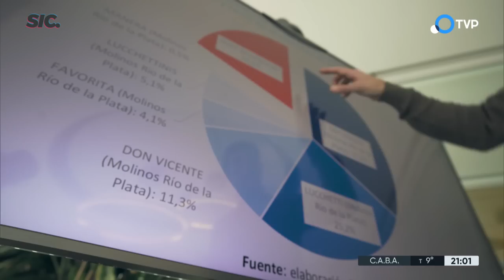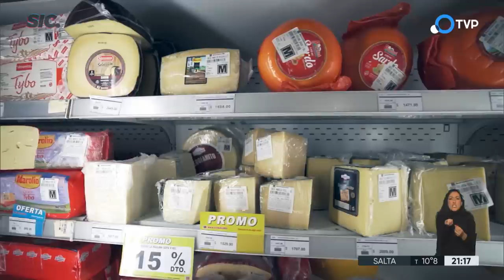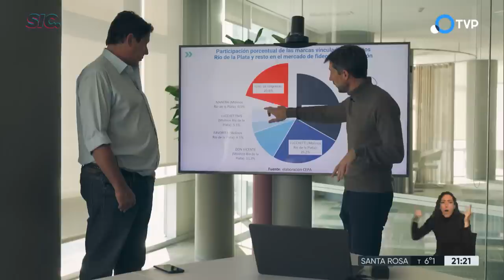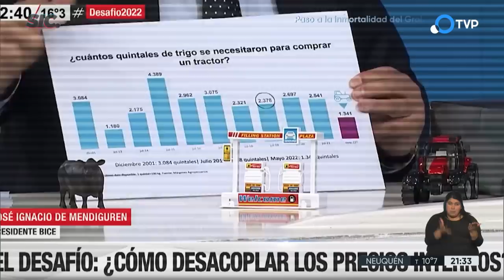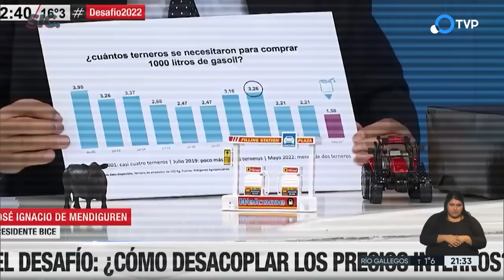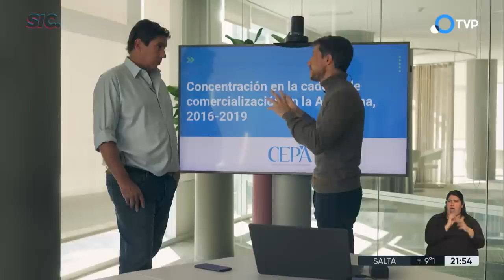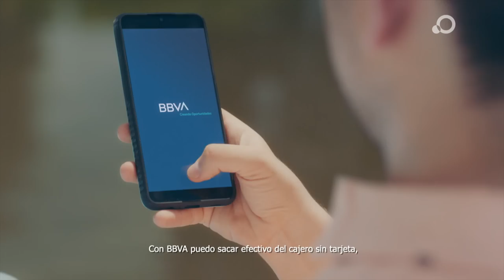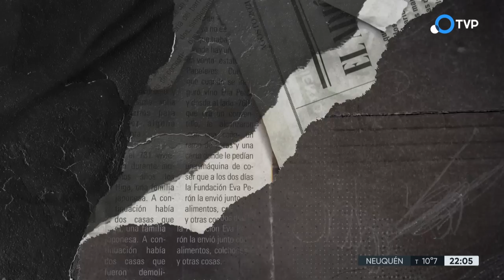Alimentos, de la Tierra a la Góndola - SIC Periodismo Textual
Sólo el 13% de la tierra es propiedad de pequeños productores que generan más del 60% de alimentos del mercado interno. El acceso a la tierra y a la posibilidad de trabajarla define qué y cómo se comercializa.

La soberanía alimentaria, la concentración de la tierra y el consumo interno son ejes sobre los que debemos debatir para poder responder: ¿Quién pone el precio de la comida para 47 millones de argentinos y argentinas? ¿Qué está fallando para que en el país haya millones de personas con necesidades alimentarias básicas insatisfechas?

SIC es un programa de crónicas periodísticas políticas y sociales para pensar distintas realidades. El ciclo pone al periodismo en territorio, recorre el país y el mundo. Cruza las fronteras para entender cómo miramos y cómo nos miran. Una propuesta que intenta contar la historia en pleno desarrollo en un mundo que se transforma. SIC se mueve para entender y busca información para decidir. Periodismo textual que resalta lo importante.

Conducción: Flor Alcaraz y Luciano Galende